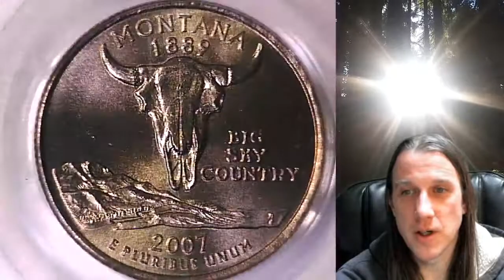Coin Store on Ebay 2007 P Washington Montana State Quarter PCGS MS 67 11929388